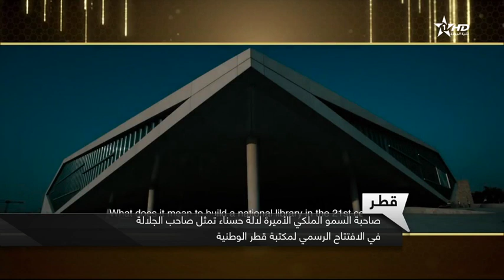قطر : صاحبة السمو الملكي الأميرة للا حسناء تمثل صاحب الجلالة في الافتتاح الرسمي لمكتبة قطر الوطنية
قناة الأولى | قطر : صاحبة السمو الملكي الأميرة للا حسناء تمثل صاحب الجلالة في الافتتاح الرسمي لمكتبة قطر الوطنية